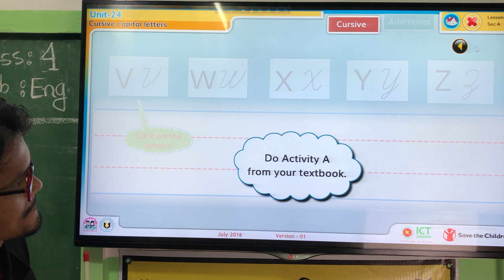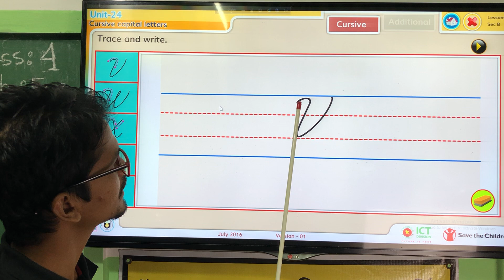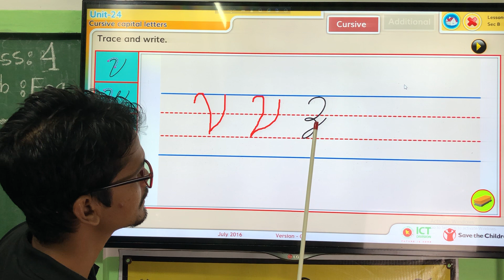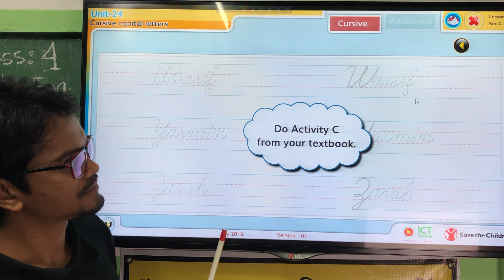Class Three English Unit-24 Lesson 3-5(শ্রেণি-৩য় ইংরেজি ইউনিট-২৪ লেসন ৩-৫)cl_3_English_selschoolbd